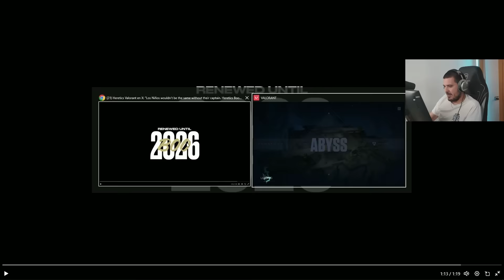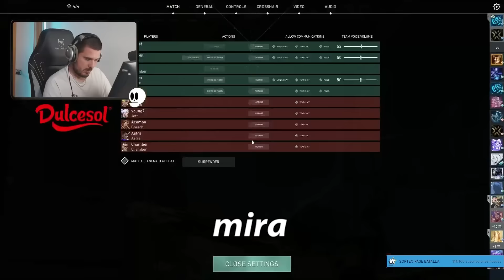ASÍ SE VE EL DISPARO MÁS SURREALISTA DE VALORANT | SIRMAZA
► Team Heretics
 *IGNORE TAGS*

Juego contra los agentes despúes del parche
gameplay valorant
valorant despues del nerfeo
valorant buff
Sirmaza Radiant top 1
Sirmaza gameplay
Valorant Sirmaza
Valorant Español
Valorant latam
valorant 2024
Disparo lejano
valorant tiro
disparo valorant
lejano disparo valorant
metros valorant
 como disparar en valorant
como aprender en valorant
Sirmaza Stomp
guias valorant
Sirmaza partida
Sirmaza premiere
Sirmaza stream
valorant consejos para mejorar
Valorant aprender
alorant
vvalorant
valo